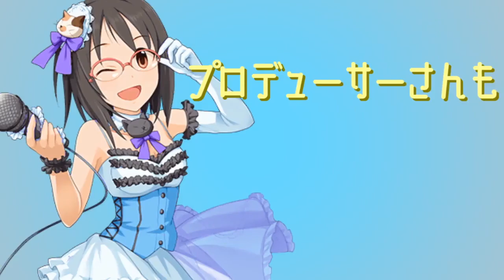Ha......Haunted Dance......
Requested by seki
は. Haunted Dance.